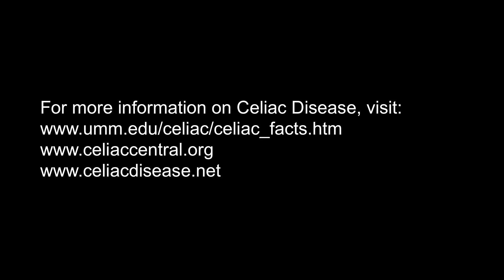Gluten Free Baking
My wife is a Gluten Free Baker. This is her story.